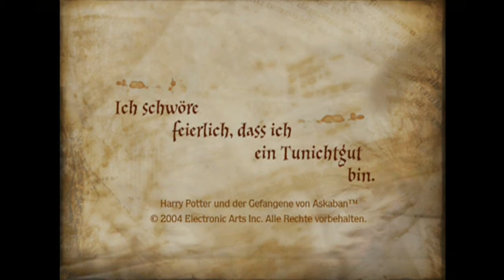Let's Play - Harry Potter und der Gefangene von Askaban (PS2) - 01